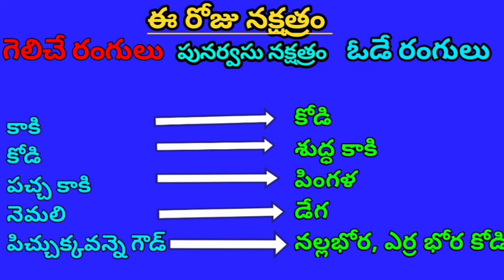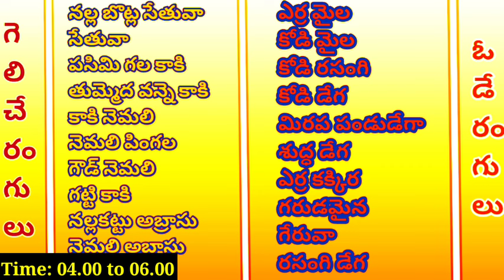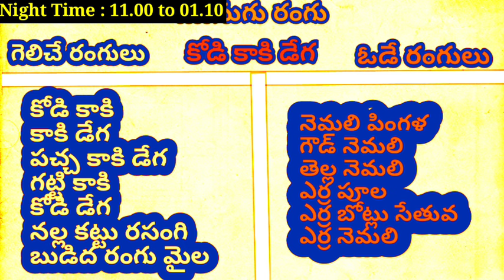07 Jul 2024 Today Winning Colours//Ytm Reddy Farming Channel//Kukkuta Sastram